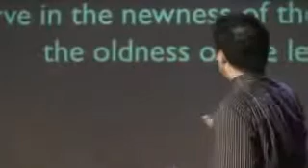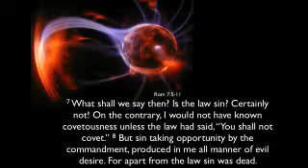The Law Is Toxic To Your Life 2/7